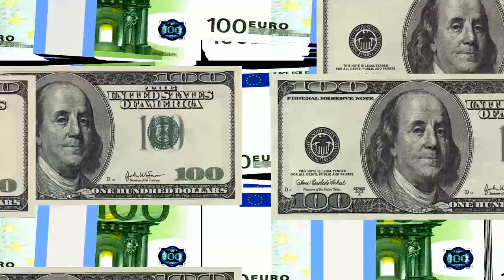INSTITUCIONAL UTIP FINAL PT 1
Video institucional produzido pela Provideo para Unidade Técnica de Apoio ao Investimento Privado (UTIP), em alusão a realização do Fórum de Investimentos Angola - China, a 07 de Novembro de 2016, no Centyro de Convenções de Talatona, em Luanda